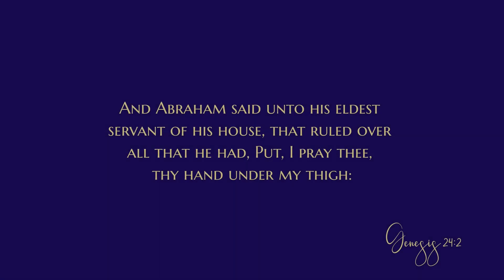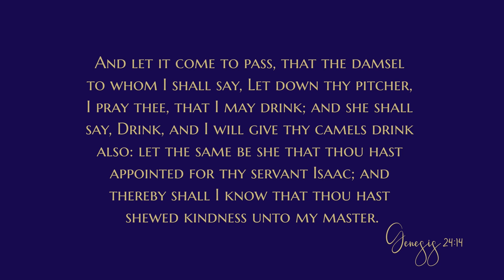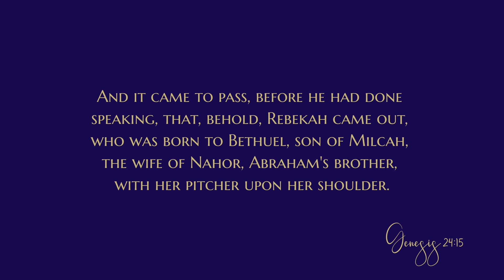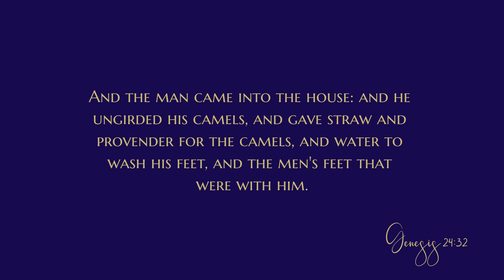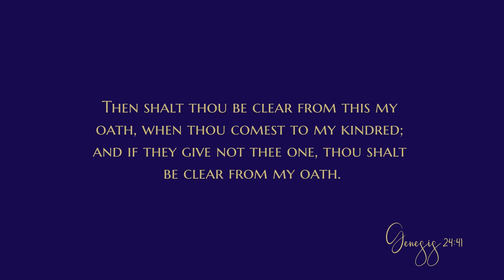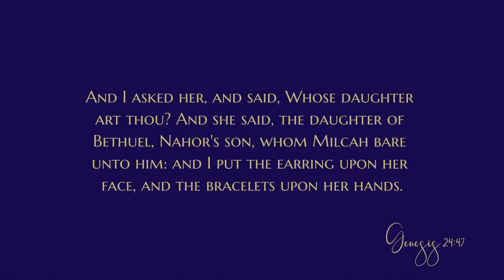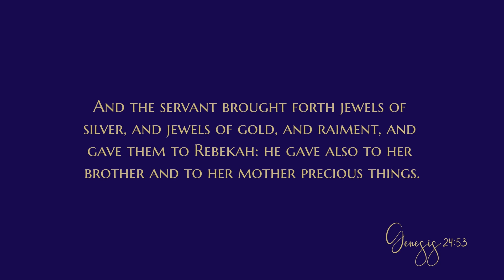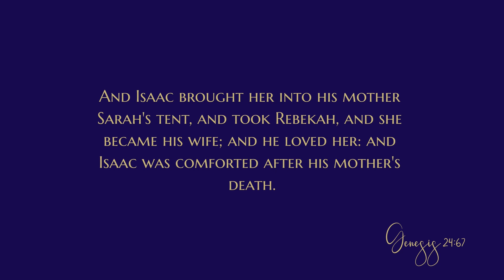Isaac IV - Daily Devotional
The devotional:
"But thou shalt go unto my country, and to my kindred, and take a wife unto my son Isaac. — Genesis 24:4
Choosing a marriage partner is a major life decision, and it is vital that we let God direct in this matter. My parents’ story is an example. In their late twenties, they were acquainted with each other through church-related activities. Dad observed Mom and was interested, but she rejected his initial approach. It wasn’t that she disliked him, but she was not interested in getting married. She was dedicated to the Lord’s work and felt called to full-time service. She was concerned that marriage would jeopardize that commitment. Dad, however, was persistent, and he said, “Well, I’ve been praying about it, and I feel it’s the Lord’s will.” She agreed to pray about the matter.

After a while, Mom confided to her brother, “I’ve been praying about this, and I want the Lord to say no, but the more I pray, the more I feel that the Lord wants me to say yes.” Since her brother was a devout Christian, he encouraged her to keep praying and trusting that the Lord would show her definitely what He wanted her to do. One day after a youth service, she went to her brother and and told him that the Lord had let her know that this was His will. Some months later they were married. Rather than finding that marriage was an encumbrance, their union was a source of spiritual strength and blessing to both of them. They had almost thirty-nine years together before God called my mother home to Heaven.

Isaac’s situation was somewhat different than that of my parents. In the culture of that time, the father typically would arrange the marriage, and today’s text gives the profound account of how God directed in the selection of a bride for Isaac.

Abraham recognized that the choice of a bride for his son was crucial. He instructed his servant, “Thou shalt go unto my country, and to my kindred, and take a wife unto my son Isaac,” impressing upon him the extreme seriousness of the mission. When the servant suggested that perhaps the woman of choice would not be willing to leave her home and family, Abraham responded that God would send His angel before the servant. Clearly, this faithful man of God had unshakable confidence that God would direct.

Abraham’s servant set forth, looking to the God of Heaven to guide through an ordering of events which would indicate His direction. The servant’s confidence was not misplaced. The miraculous unfolding of events which pointed to Rebekah as the woman of God’s choosing was beyond question. The servant met with Rebekah’s father and brother, who accepted the servant’s proposal. Rebekah heard the proposition, and when the servant wanted to return home immediately, she said, “I will go,” without hesitation. Her heart had grasped the plan of God, and she was willing to follow it.

While times and customs have changed, the principle found in this compelling account is timeless. In the realm of human relationships, none is more important than the one between husband and wife. How vital it is, when we face this and other life-changing decisions in our own lives, that we obtain God’s guidance!

BACKGROUND
Chapter 24 contains the beautiful and amazing account of the seeking, selecting, and securing of a bride for Isaac.

When Abraham was 140 years old, he set about obtaining a bride for Isaac, who was forty years old. Arranged marriages were common in that culture. Abraham knew that God had called him to Canaan, and it was of prime importance to him that Isaac stay in that land. Yet Abraham wanted the woman to be God-fearing and not a local pagan.

Verses 1-9 tell how Abraham commissioned “his eldest servant” to secure a bride. Although the servant is not named, many scholars believe it may have been Eliezer (Genesis 15:2). If so, he had been Abraham’s foremost servant for at least...

AMPLIFIED OUTLINE
II. The early history of the chosen race
 B. Isaac
   7. The choice of a bride for Isaac (24:1-67)
      a. The commission of the servant (24:1-9)
      b. The sojourn of the servant (24:10-49)
      c. The consent of Rebekah (24:50-60)
      d. The marriage of Isaac (24:61-67)

What was the servant’s concern when he heard Abraham’s command?
What can we learn from the servant regarding how we should respond when prayer is answered?
What are some steps we can take to ascertain God’s will in our daily lives?

CONCLUSION
Just as God directed in the choice of a bride for Isaac, He will guide us in important life-decisions as we commit ourselves to finding His will.

God bless
0:00 Devotional
7:36 Bible reading